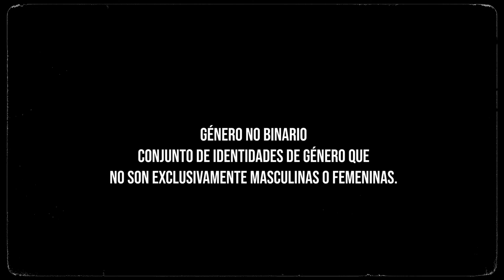4x01 NO BINARIO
Afrontar y hacerle entender a las personas que te quieren como te sientes. Eso nos cuenta nuestro protagonista en una serie de audios a su mejor amiga.